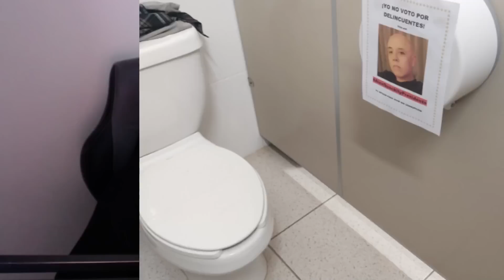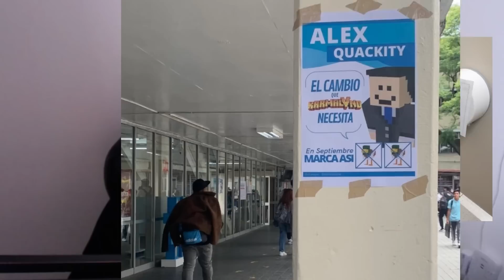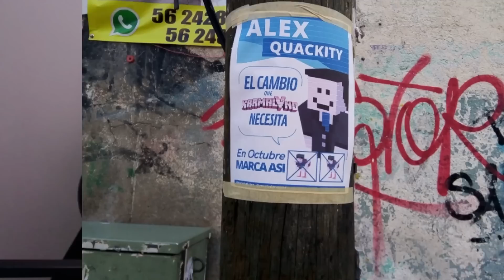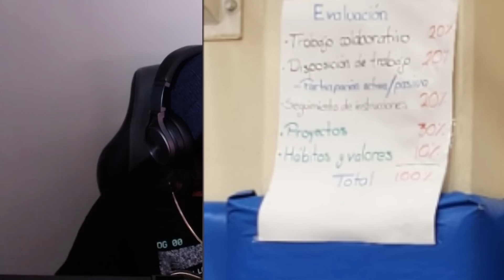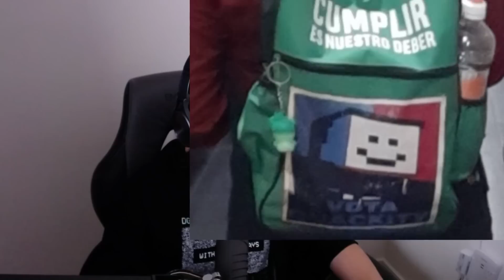Quackity En Karmaland 5 - Día 36